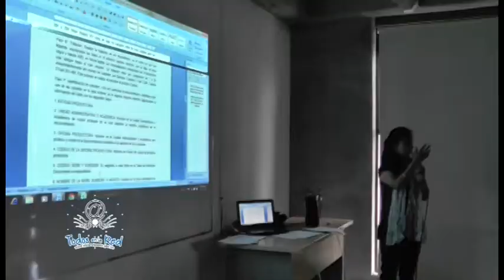CAPACITACIÓN TALENTO HUMANO